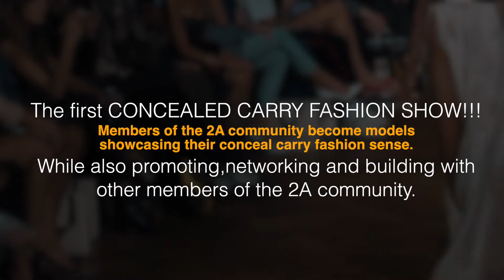The Gun Camp Fashion Show